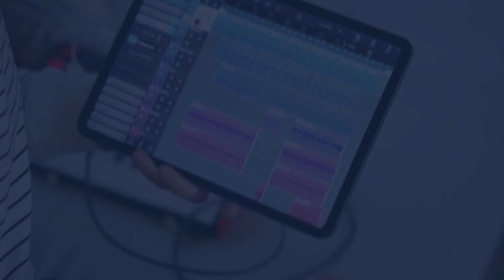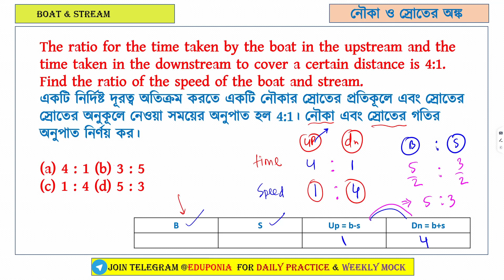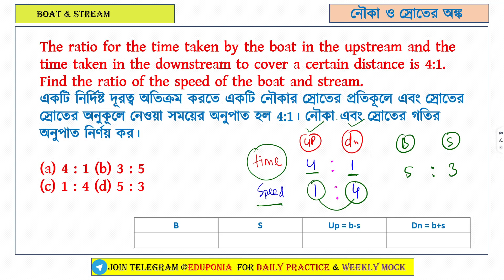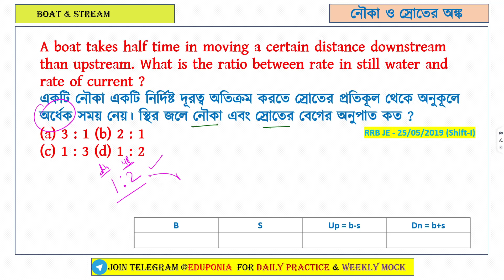নৌকা ও স্রোতের অঙ্ক 04 I Boat and stream math in Bengali I wbp kp constable I clerkship I eduponia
Welcome to EduPonia Academy, your go-to destination for free, expert guidance on competitive exams.

📌 Join the Eduponia Academy Telegram Group for daily Updates and Discussions

Happy learning, and best of luck in your exam preparations!